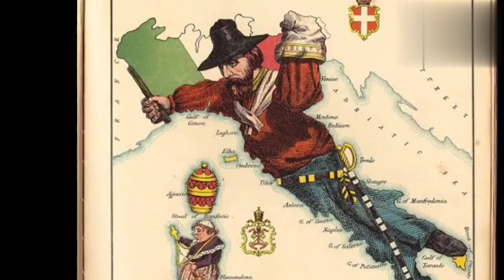History of Italian unification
The unification of Italy (Italian: Unità d'Italia [uniˈta ddiˈtaːlja]), also known as the Risorgimento (/rɪˌsɔːrdʒɪˈmɛntoʊ/, Italian: [risordʒiˈmento]; lit. 'Resurgence'), was the 19th-century political and social movement that resulted in the consolidation of different states of the Italian Peninsula into a single state in 1861, the Kingdom of Italy. Inspired by the rebellions in the 1820s and 1830s against the outcome of the Congress of Vienna, the unification process was precipitated by the Revolutions of 1848, and reached completion in 1871 after the Capture of Rome and its designation as the capital of the Kingdom of Italy